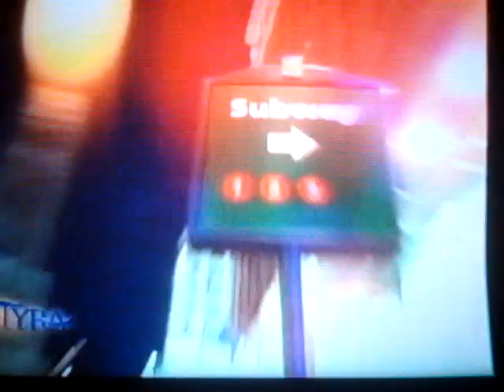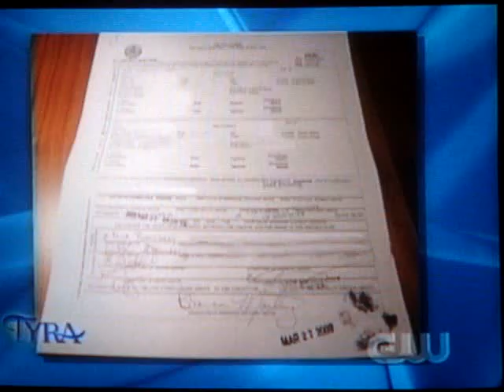Willow the Reading Dog on The Tyra Show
Willow the Reading Dog and Lyssa show Tyra Banks her neat trick